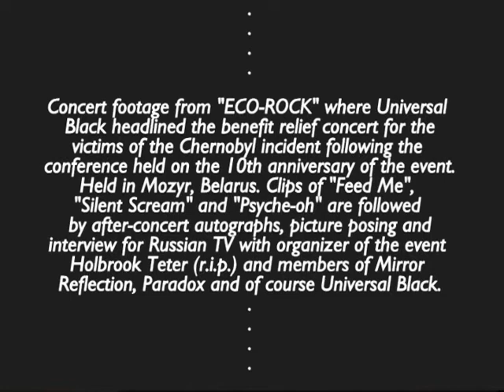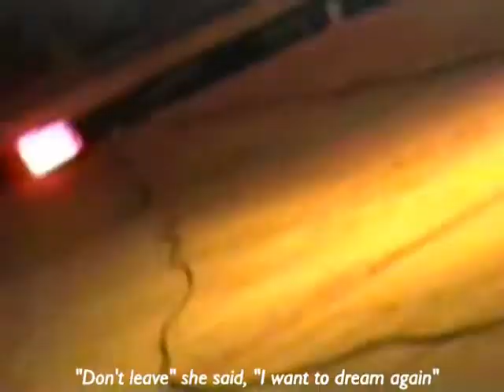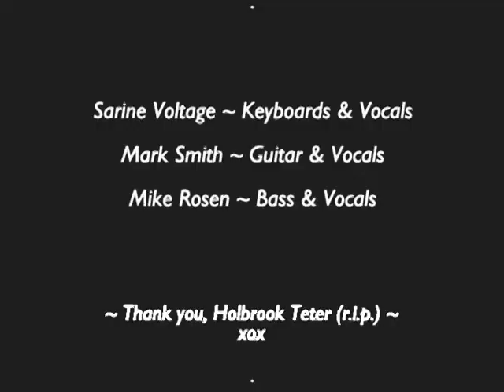Universal Black ~ Chernobyl 10th Anniversary Benefit Relief Concert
Concert footage from "ECO-ROCK" where Universal Black headlined the benefit relief concert for the victims of the Chernobyl incident following the conference held on the 10th anniversary of the event. Held in Mozyr, Belarus. Clips of "Feed Me", "Silent Scream" and "Psyche-oh" are followed by after-concert autographs, picture posing and interview for Russian TV with organizer of the event Holbrook Teter (r.i.p.) and members of Mirror Reflection, Paradox and of course Universal Black.